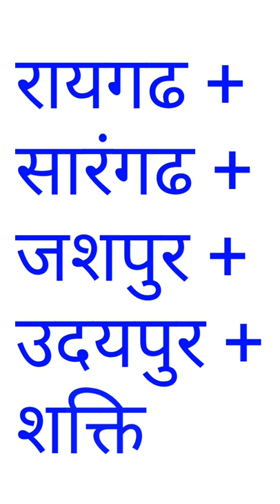🤯🤔कैसे एक पुलिस अधीक्षक, कलेक्टर बन गया | K.F. Rustamji | Khusro Faramurz Rustamji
कैसे एक पुलिस अधीक्षक, कलेक्टर बन गया
के. एफ. रूस्तमजी
K.F. Rustamji
Khusro Faramurz Rustamji